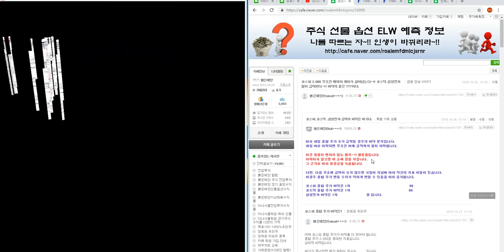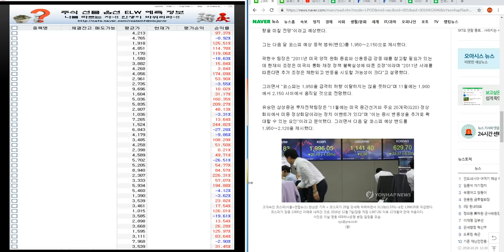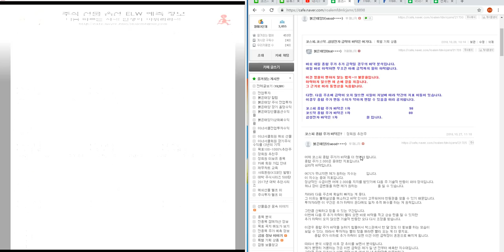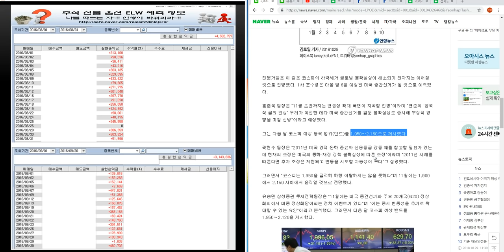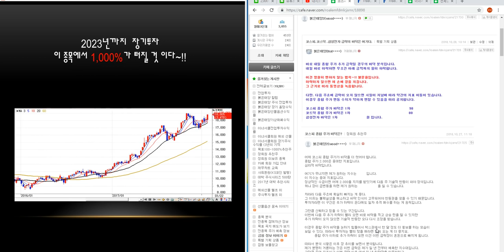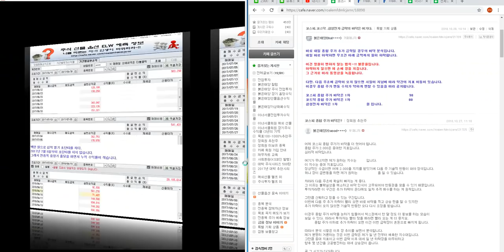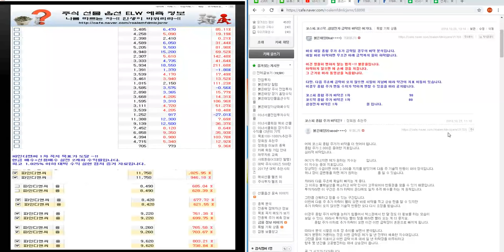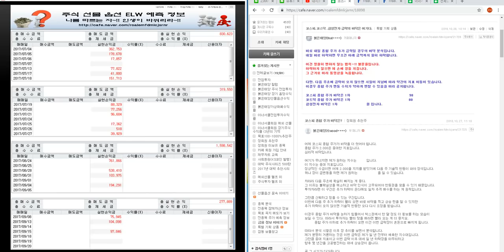코스피 2.000 무조건 깨져야 개미가 살아남는다~!! 코스닥.삼성전자 필히 급락한다~!! 바닥의 끝은 ???이다. 18편